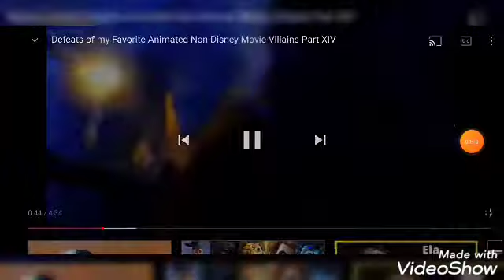Defeats of My Favorite Animated Movie Villains Part 37